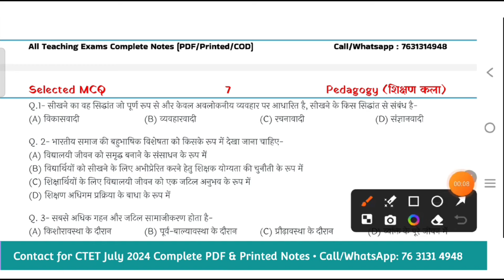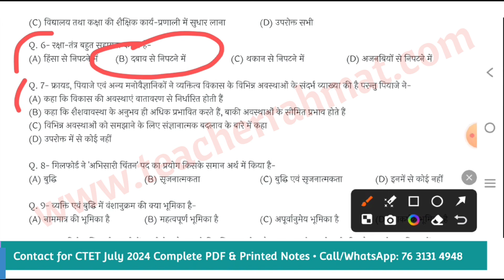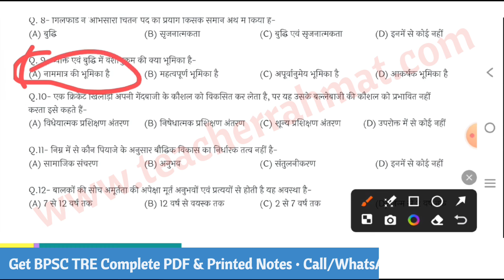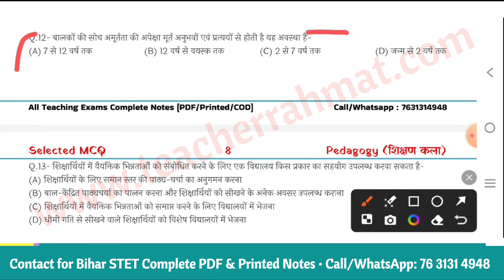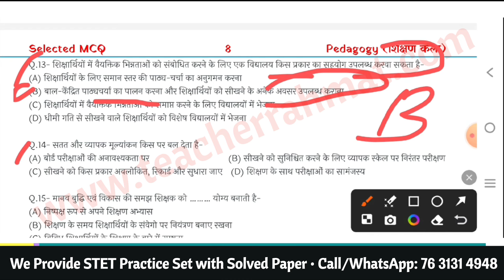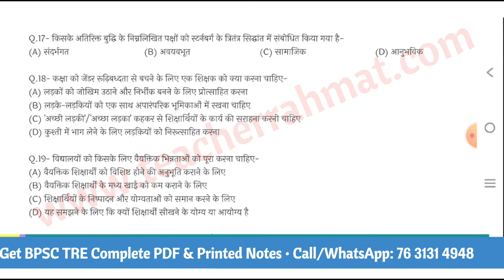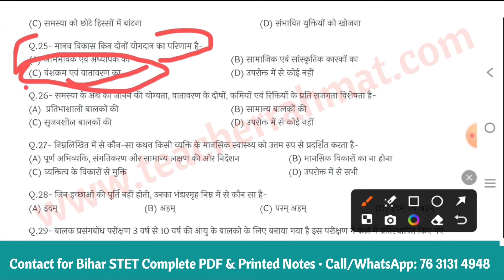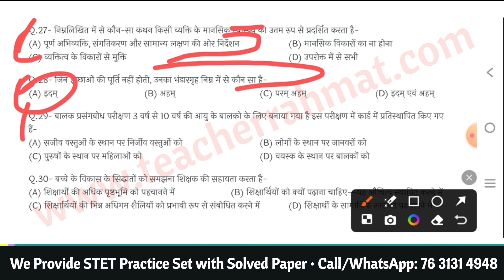STET Pedagogy Mock Test1 - शिक्षण कौशल MCQ for Bihar STET Exam 2024 - STET Teaching Art Practice Set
Get Bihar STET Both Paper All Subjects Complete PDF & Printed Notes

Bihar STET 2024 Complete Preparation with PDF & Printed Notes also get live classes and online mock test

❁❁ ❁❁Thanks From @TeacherRahmat❁❁ ❁❁
My Name MD RAHMATULLAH a Government School BPSC Teacher We provide PDF & Printed Notes & Complete Study Material of All Teaching Exams/Entrance Exams/Competitive Exams. All Study Materials Available in Hindi, English and Urdu Medium. (COD also Available)
❁ Exam we covered ❁
✔️ TET/CTET/STET All Subjects Exam
✔️ BPSC TRE & BPSC Head Teacher Exams
✔️ Dakshta & Sakshamta Exam
✔️ Karnataka TET
✔️ WBTET
✔️ HTET

1. Get free study material for all subjects.
2. Get previous years question paper with solution.
3. Get sample paper and model question with solution.
4. Give a better direction to the preparation with mock tests and quizzes.
5. Provide subject wise PDF Notes for All Exams.